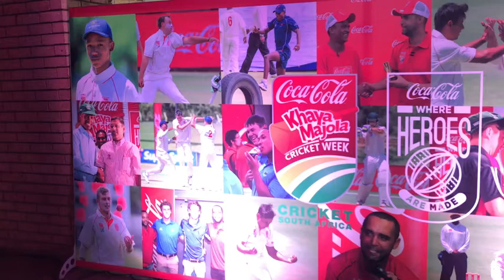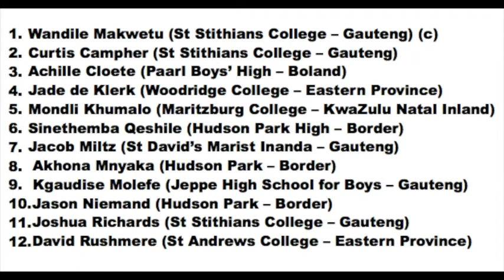VLOG: Khaya Majola Week SA Schools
SACricketmag.com attended the announcement of the SA Schools side at the University of Johannesburg on Thursday.